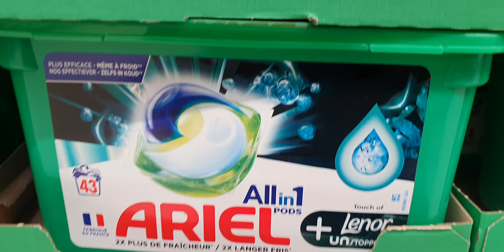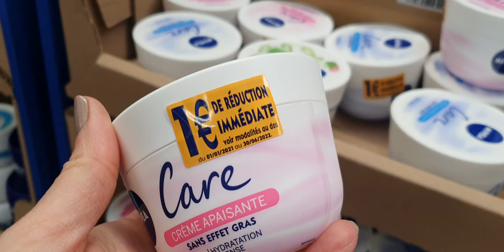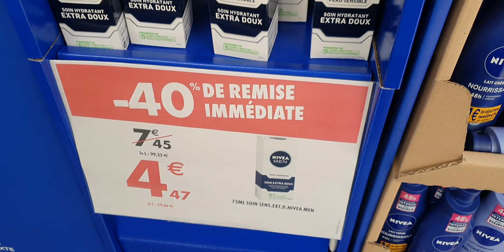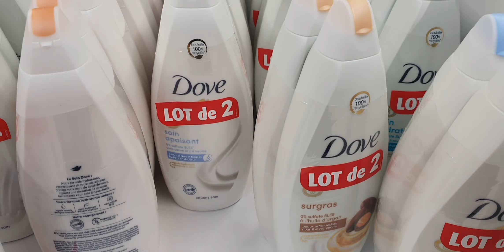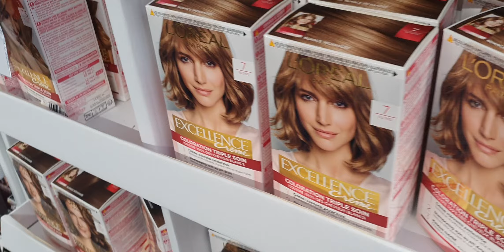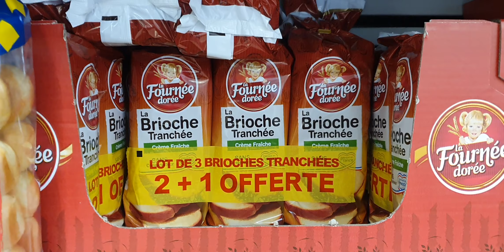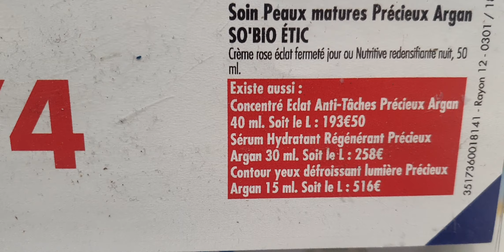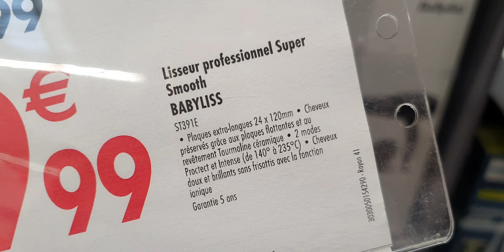ARRIVAGE CARREFOUR - PROMOTIONS - 4 JANVIER 2022